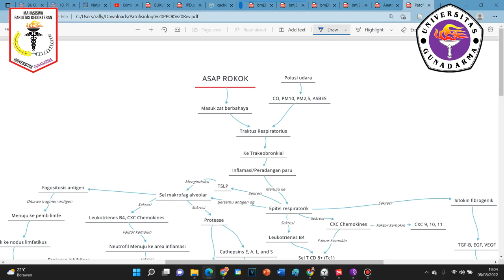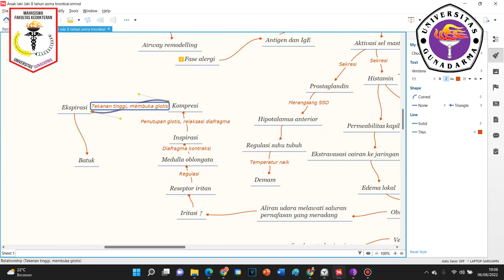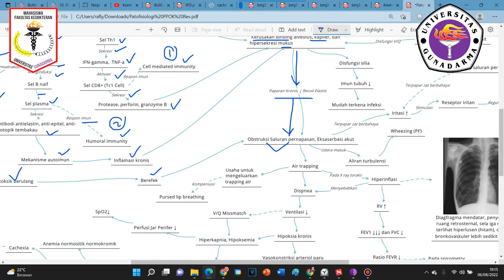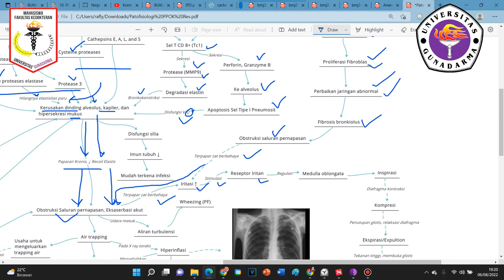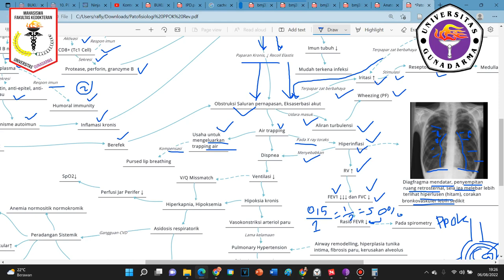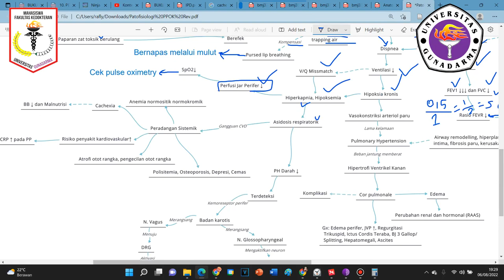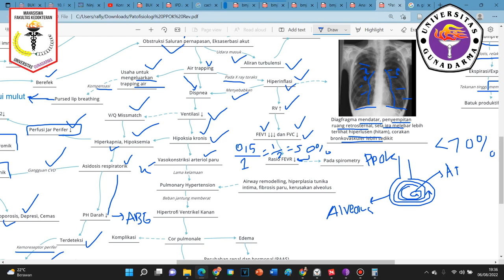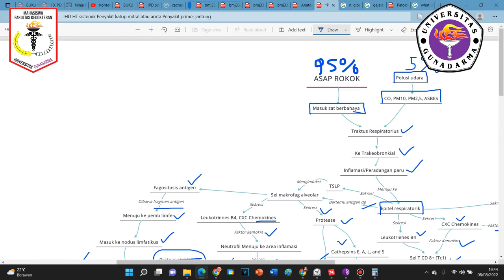Patofisiologi PPOK (Penyakit Paru Obstruktif Kronik) / COPD (Chronic Obstructive Pulmonary Diseases)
Lengkap Patofisiologi PPOK/COPD

Referensi materi diambil dari :
Chung, K.F., Adcock, I.M., 2008. Multifaceted mechanisms in COPD: inflammation, immunity, and tissue repair and destruction. European Respiratory Journal 31, 1334–1356.
Ichinose, M., 2009. Differences of Inflammatory Mechanisms in Asthma and COPD. Allergology International 58, 307–313.
Leung, S., Liu, X., Fang, L., Chen, X., Guo, T., Zhang, J., 2010. The cytokine milieu in the interplay of pathogenic Th1/Th17 cells and regulatory T cells in autoimmune disease. Cell Mol Immunol 7, 182–189.
MacNee, W., 2006. Pathology, pathogenesis, and pathophysiology 332, 3.
Abbas, A.K., Lichtman, A.H., Pillai, S., 2016, Imunologi Dasar Abbas: Fungsi dan Kelainan Sistem Imun, Edisi Kelima, ELSEVIER
Price, A. Sylvia, Lorraine Mc. Carty Wilson, 2006, Patofisiologi : Konsep Klinis Proses-proses Penyakit, Edisi 6 vol 2, (terjemahan), Peter Anugrah, EGC, Jakarta.
Heuther, Sue,. Et al.2018.Buku Ajar Patofisiologi edisi 6.Elsavier:Singapore
Kim, L.J., Polotsky, V.Y., 2020. Carotid Body and Metabolic Syndrome: Mechanisms and Potential Therapeutic Targets. IJMS 21, 5117.

Dan tentunya stay heathy!!!

reuploading this video to public because the original video of this got deleted

Note: I am not responsible for putting ads across this video.

Go check him out
Music